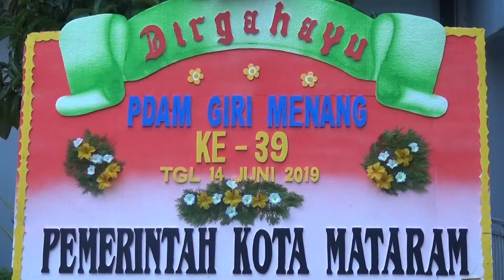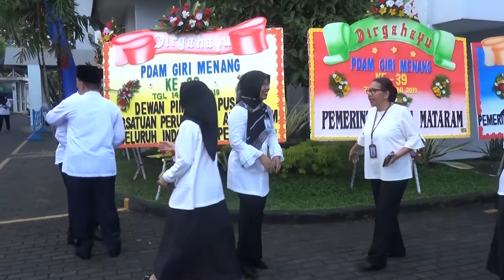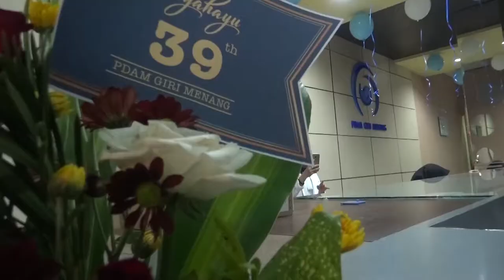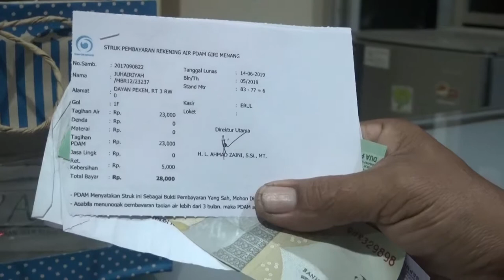HUT PDAM KE 39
ACARA